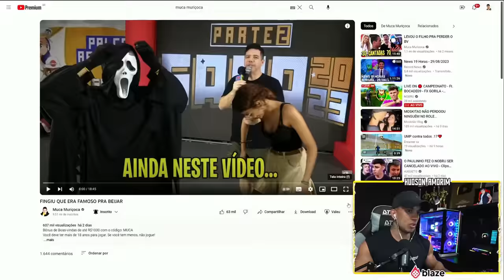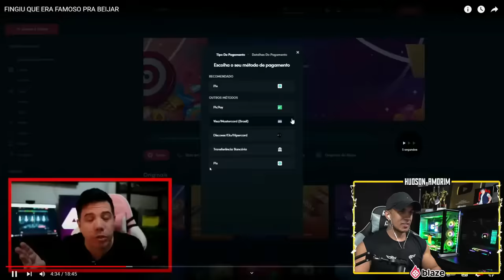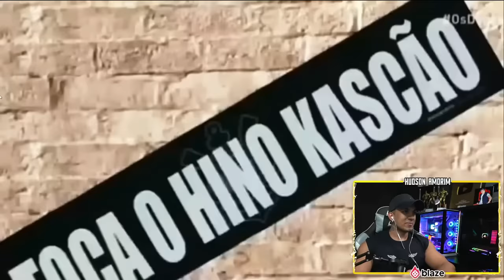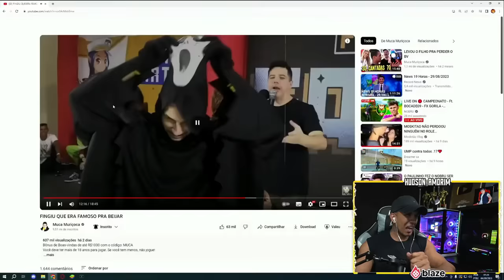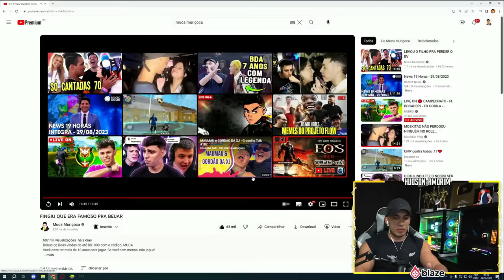HUDSON REAGINDO FINGIU QUE ERA FAMOSO PRA BEIJAR!! Muca Muriçoca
SIGA  ABAIXO : ❤️
💚INSTAGRAM HUDSON AMORIM 💚